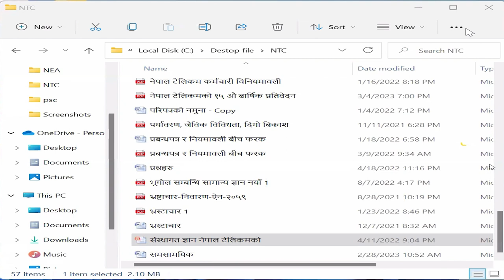नेपाल दूरसंचार कम्पनीको परिचय | Nepal Telecom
In this video, we delve into the fascinating introduction of Nepal Telecom, the leading telecommunications company in Nepal. Join us as we explore the origins, growth, and impact of Nepal Telecom on the country's communication landscape.

From its establishment to its role as a pioneering force in connecting people across Nepal, we uncover the journey of Nepal Telecom. Discover how it has played a crucial role in bridging the communication gap and bringing telecommunication services to even the most remote regions of Nepal.

We'll take you through the milestones and achievements of Nepal Telecom, from the introduction of landline telephony to the expansion of mobile services and internet connectivity. Learn about the challenges faced and the innovations that have made Nepal Telecom a cornerstone of communication infrastructure in Nepal.